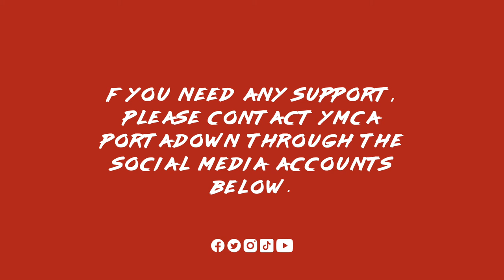YMCA DMC: Roy Carroll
Grab a cuppa, sit back and enjoy this DMC with Billy and ex Manchester United and Northern Ireland goalkeeper Roy Carroll as they chat about football and mental health.